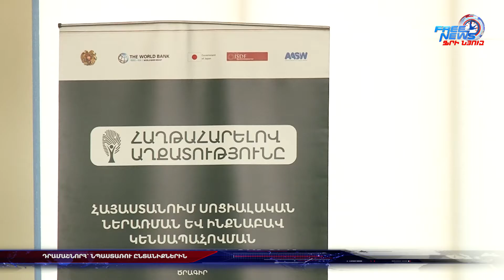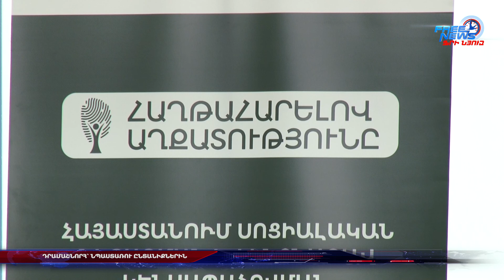Դրամաշնորհ՝ նպաստառու ընտանիքներին